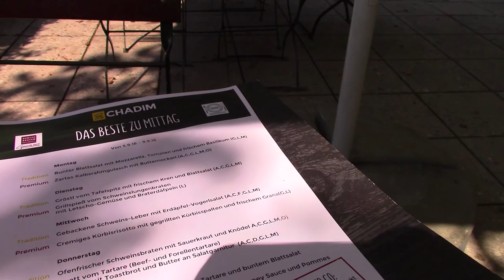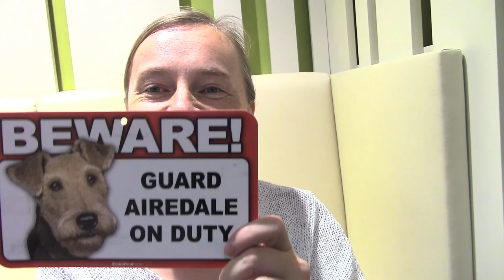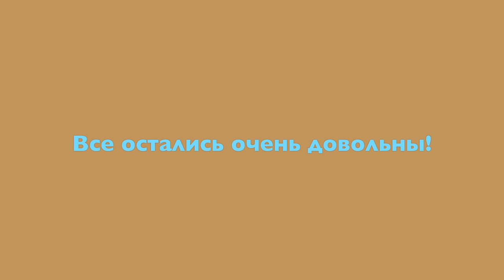DOG VLOG in Russian: Первая неделя сентября - Airedale terrier - The first week of September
The restaurant is located: Friedrich-Adler-Weg 1, 1100 Vienna, Austria